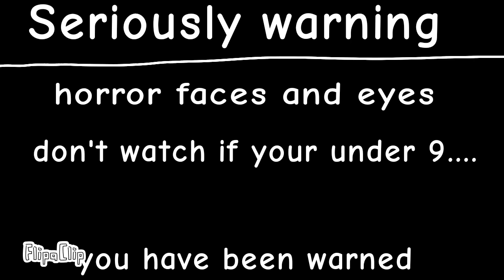OPEN THE DOOR MARK |Friday night funking ft. bob,opheebop,little man,ron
Bob trys to kill ron :(